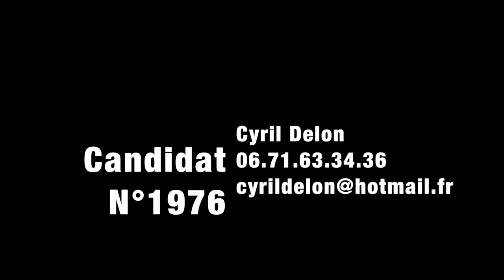Vidéo Arte (casting) : 2016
Vidéo Casting, à destination de l'émission Tracks, avec un texte imposé...